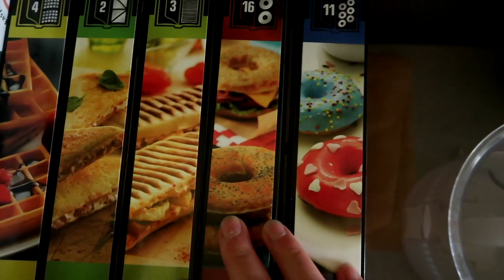Ein Tag ZuhausBeiLara | Mama Alltag Vlog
Ein ganz normaler Tag bei uns Zuhause.

Tefal Snack Collection
Snack Platt Nr. 11

Meine Kamera

Dieses Video nennt und zeigt Marken und könnte damit Werbung beinhalten. Ist aber an keiner Kooperation beteiligt.